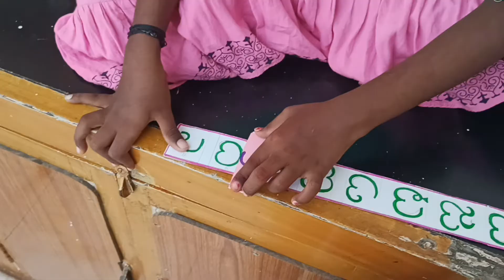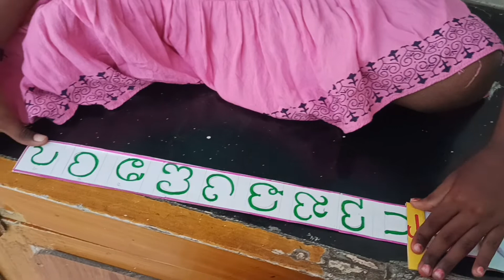June 29, 2022